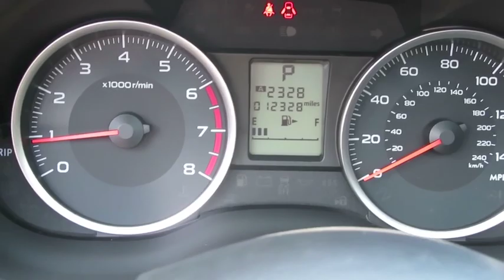2017 Subaru Forester Wantagh, Levittown, Babylon, Hempstead, Nassau County NY 20779U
Ice Silver Metallic Used 2017 Subaru Forester available in Wantagh, New York at Hassett Automotive. Servicing the Levittown, Babylon, Hempstead, Nassau County NY area.

Hassett Automotive
3530 SUNRISE HWY

CERTIFIED SUBARU 7 YEAR 100,000 MILE WARRANTY INCLUDED!NO PREP OR DELIVERY FEES,NO FILING FEES,NO TRANSPORTATION FEES,NO FORCED FINANCING TO TAKE ADVANTAGE OF OUR INTERNET PRICES!CLEAN CARFAX!ONE OWNER!Come see this certified 2017 Subaru Forester Premium. Its Variable transmission and Regular Unleaded H-4 2.5 L/152 engine will keep you going. This Subaru Forester has the following options: ICE SILVER METALLIC, BLACK, CLOTH UPHOLSTERY, ALL-WEATHER PACKAGE -inc: Heated Front Seats, Heated Exterior Mirrors, Windshield Wiper De-Icer, Wheels: 17 Alloy, Variable Intermittent Wipers, Valet Function, Urethane Gear Shift Knob, Trip Computer, Transmission: Lineartronic CVT -inc: low shift mode and X-mode, and Tracker System. Test drive this vehicle at Hassett Ford Lincoln, 3530 Sunrise Hwy, Wantagh, NY 11793.